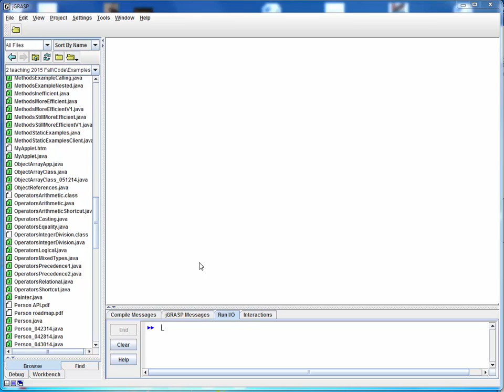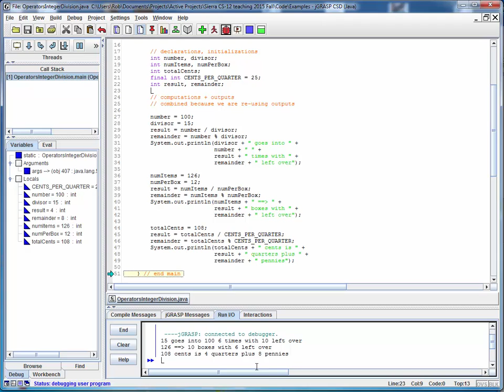OperatorsIntegerDivision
Code walkthru for OperatorsIntegerDivision.java